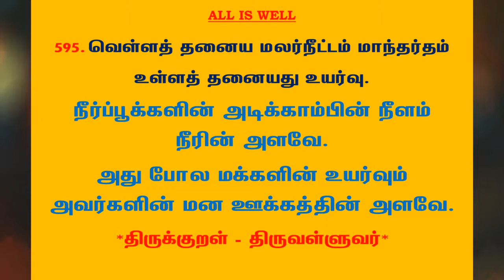#857 | தினம் ஒரு திருக்குறள் - குறள் 595 | Kural 595 - Daily One Thirukkural